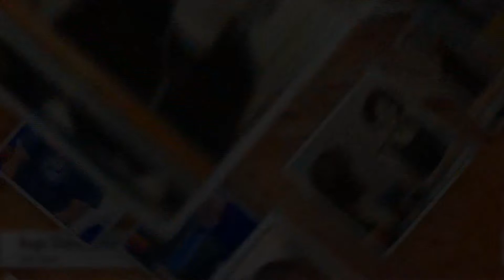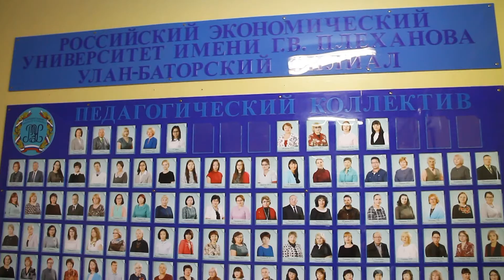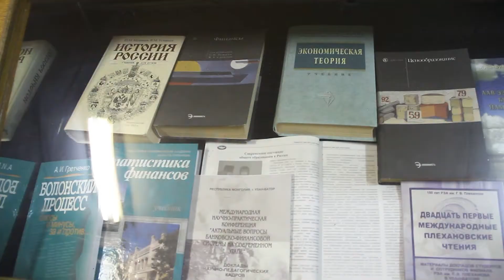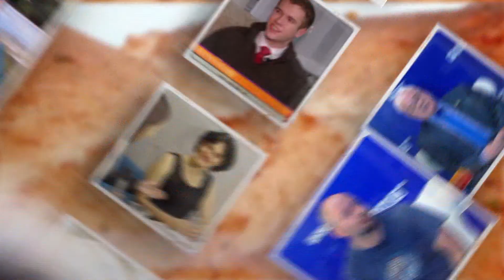MNC TV - Би Монголд Хайртай - Владислав Игоревич Терентьев ОХУ-ын иргэн